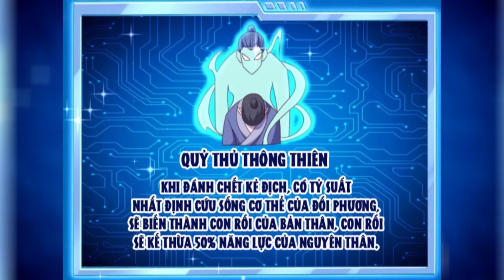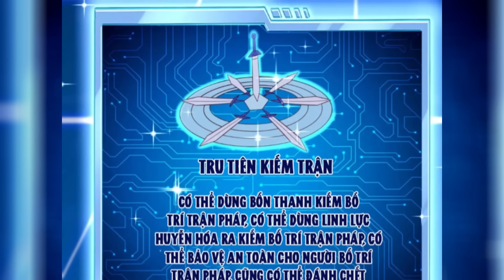Full Tập 41-51| Sở Hữu Hệ Thống Hoàn Trả Vô Hạn - Ta Thu Phục Cả Tu Tiên Giới| Review Truyện Tranh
👉 Ủng hộ kênh qua: Vietinbank: Số TK: 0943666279 - DO VAN TUAN ANH
                                     : Momo        : SĐT    : 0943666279 - DO VAN TUAN ANH
✧  Tên truyện :
✧  Nội Dung :
❤ Danh Sách Phát Đầy Đủ:
❤ Tóm tắt Anime ❤ Review Anime ❤
Từ khoá:
✔ Review Phim
✔ Review Phim Hay
✔ Review Anime